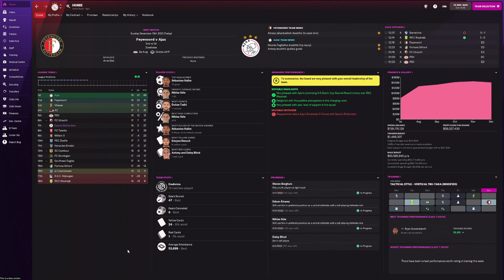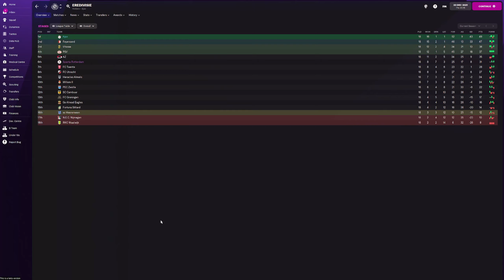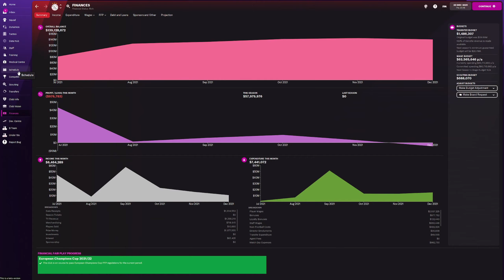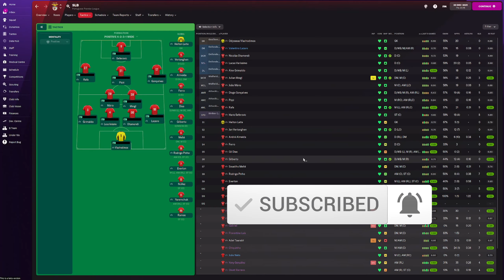AFC Ajax | FM22 Beta | Episode 7 | Football Manager 2022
Another FM Beta and yes that means another Ajax Beta series! FM22 Beta is now out so we get to start the series with a VERY exciting Ajax team who is off to a flying start this season. Join me on this awesome FM22 Beta series as we look to get that 5th European Cup!